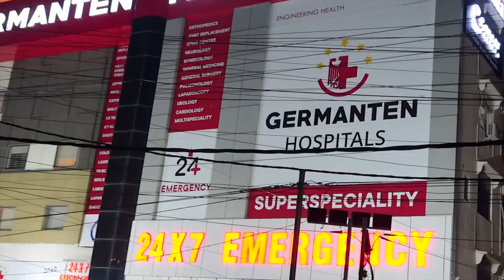Express News | News Bulletin | Today Non-Stop News || IND Today